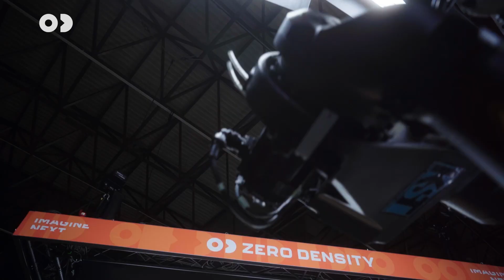IBC2023 Day 1 Highlights: Tech, Creativity, and On-Air Graphics Revolution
As another vibrant day wraps up at @IBCshow  we're reflecting on the revelations at Booth 7.B01.

From the pinpoint accuracy of our Traxis Tracking Platform to the immersive worlds sculpted by Reality5, and the transformative potential of Lino in on-air graphics, today was a showcase of how tech and creativity collide. Ampere's hardware prowess and Reality Hub's seamless integrations further proved Zero Density is redefining the boundaries.

A huge shoutout to Felix Moschkau, Chris Tange, Hannes Reneby, and Charles Diego-Roll for their insights, and to all who joined us during the @KSTMoschkau  x ZD Happy Hour. Our community truly energizes the innovations we bring to life.

Can't wait to explore more with you tomorrow at Booth 7.B01. See you there!